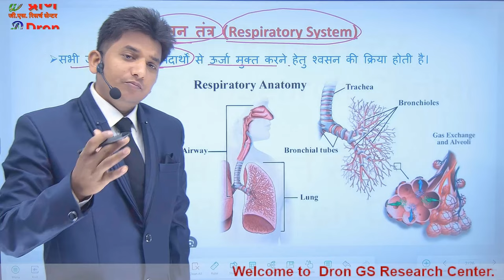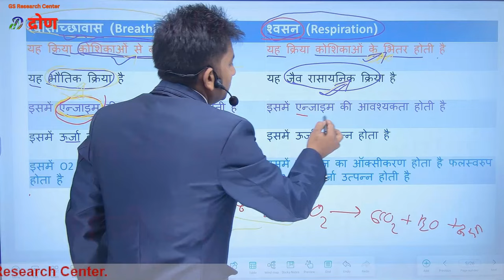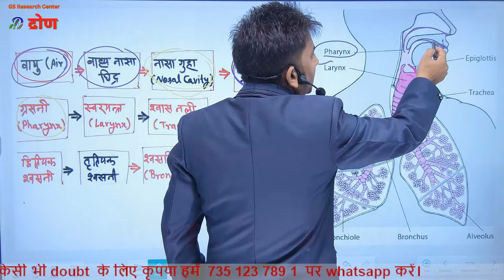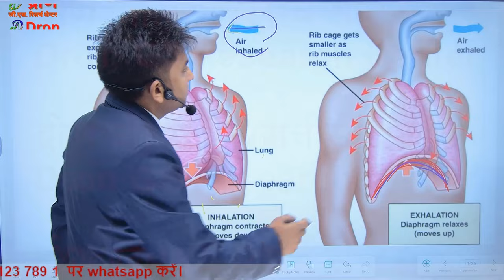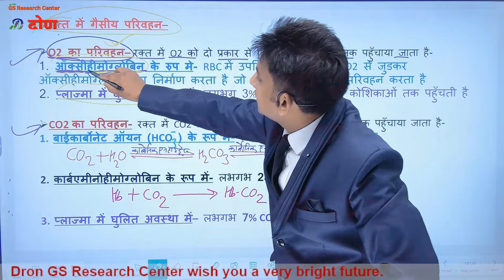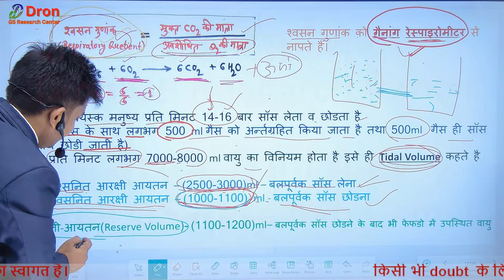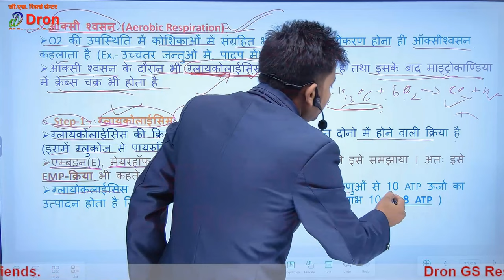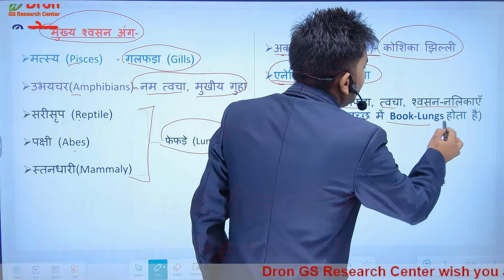respiratory system । श्वसन तंत्र (सम्पूर्ण अध्याय) । respiratory system anatomy and physiology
इस विडियो में respiratory system anatomy and physiology के बारे में समझाया गया है।
 This video is about the study of respiratory system anatomy and physiology